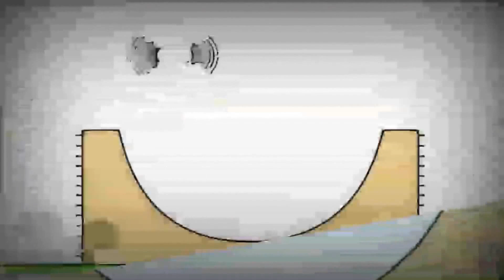Bruno The Great 9.09.2022 20:50(3)